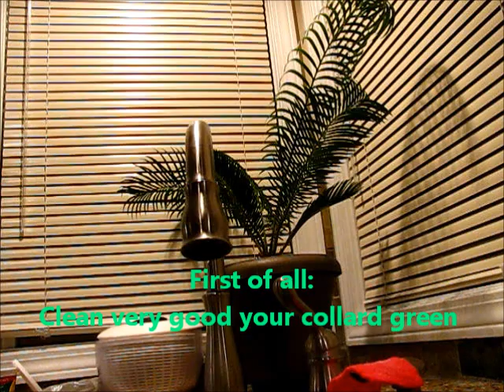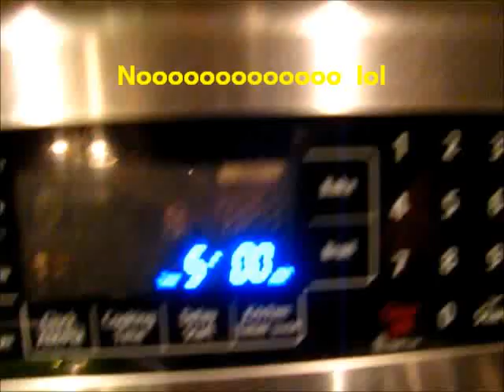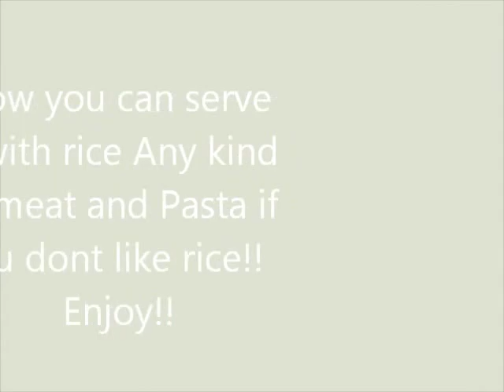Kale Green - Brazilian Style Couve Refogada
Health Green food yummy ;-)